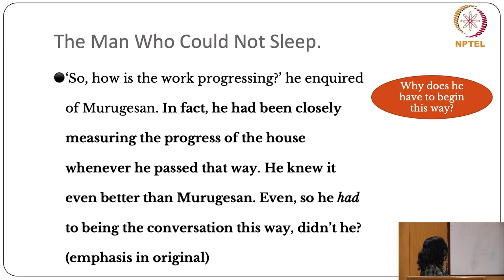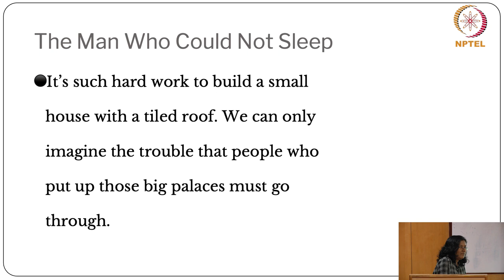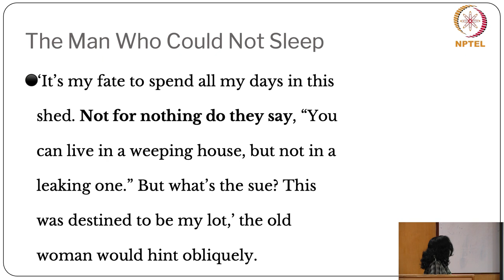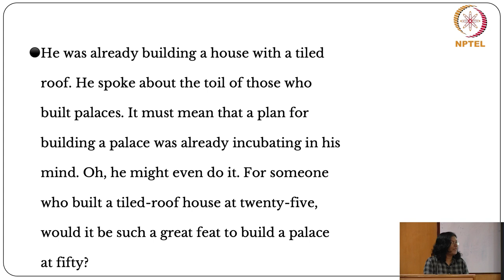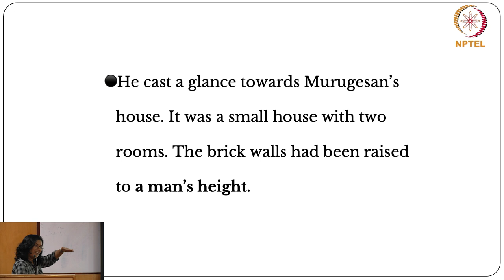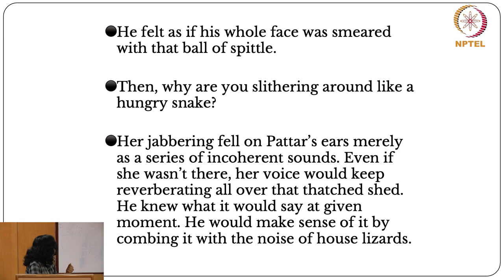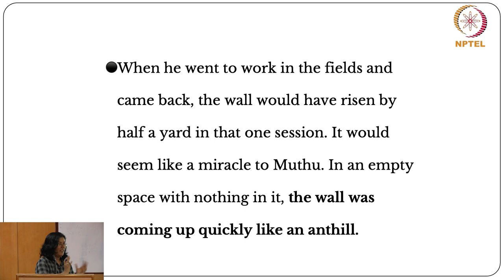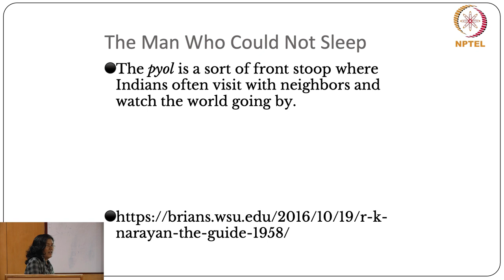The Man Who Could Not Sleep Part - 4